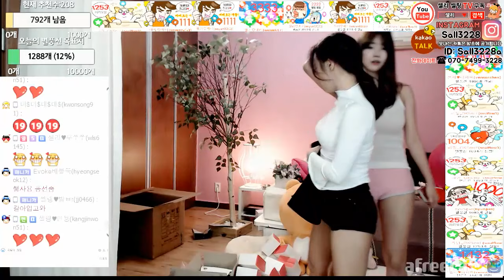[셀리live]내동생이 하던 리액션 셀리버전